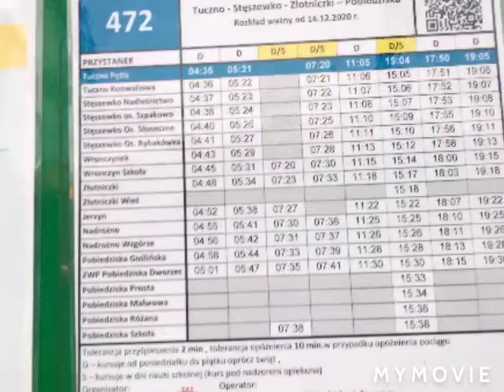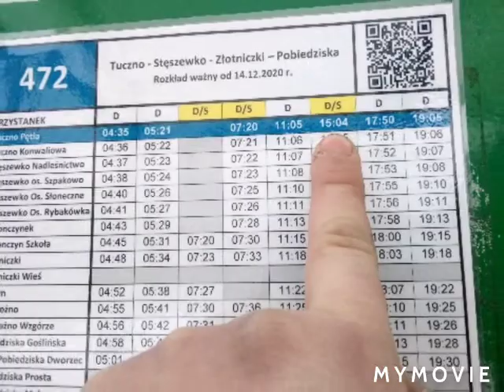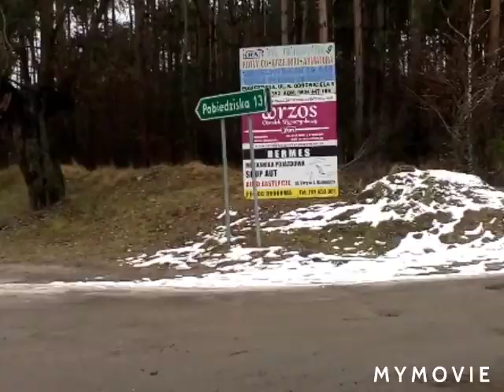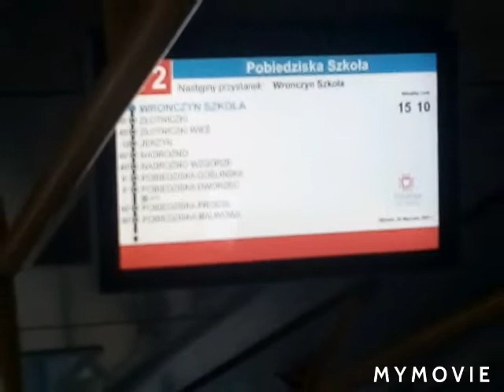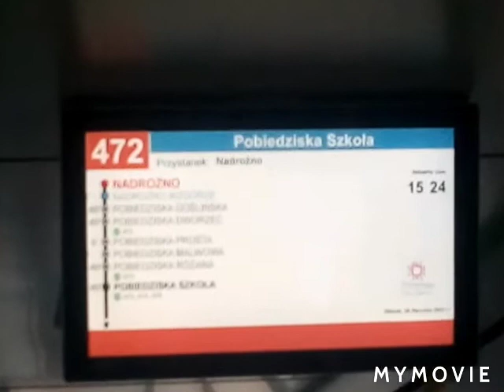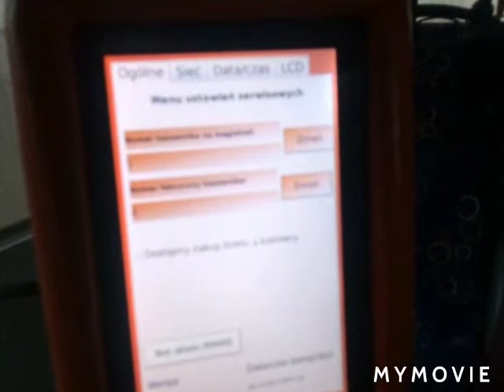Gmina Pobiedziska.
Tuczno,Pobiedziska,Jerzykowo. Linie 323,472,485 i kilka innych. 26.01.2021